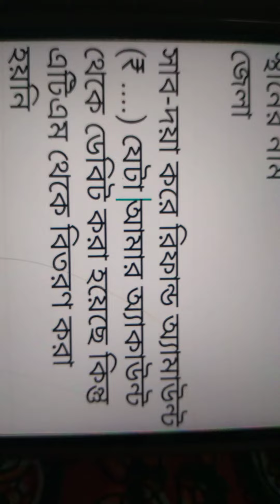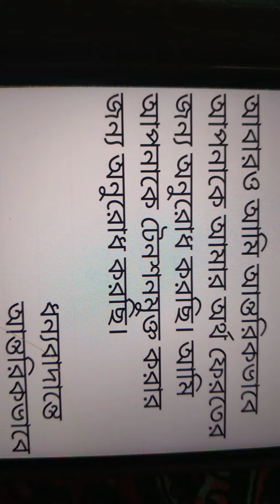Application for BANK ATM এ টাকা বেরোয় নি কিন্তু account টাকা কেটে নিলে কিভাবে অভিযোগ জানাবেন